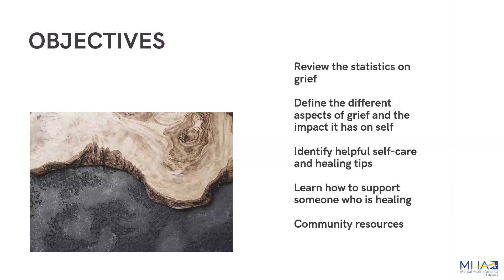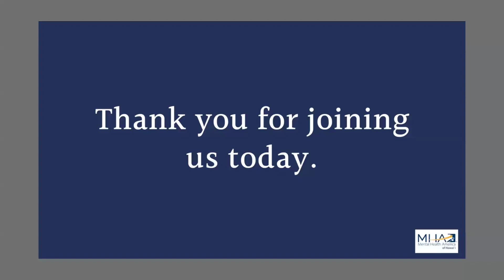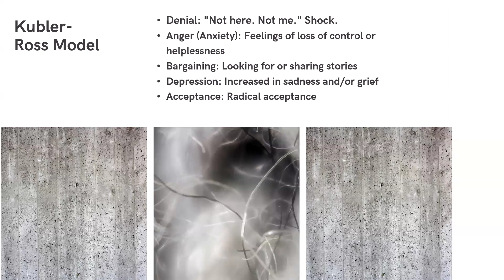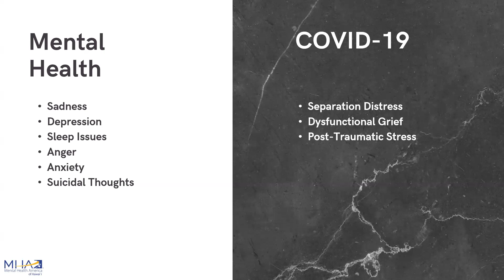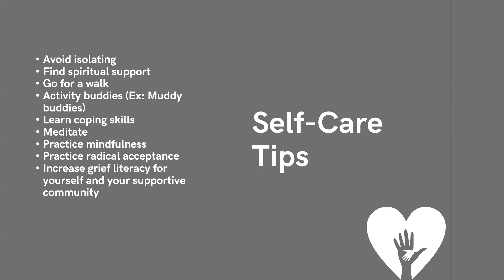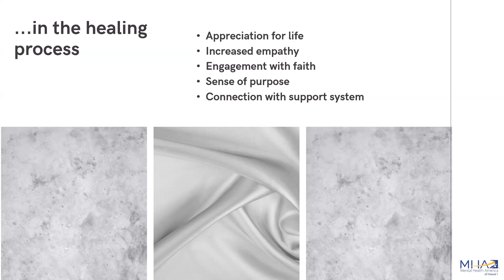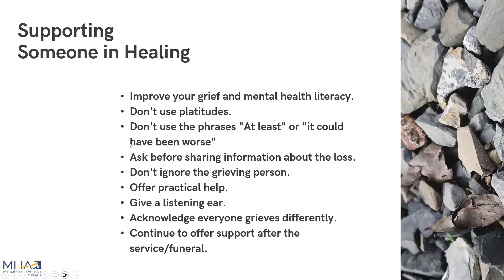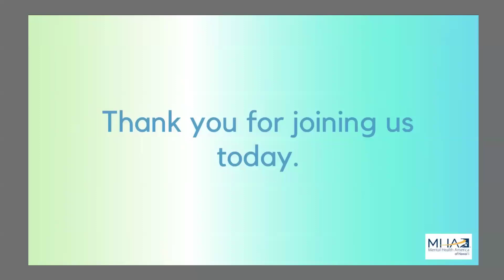Healing & Grief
Healing & Grief reviews the statistics and aspects of grief, impact on self-care, and healing tips. Learn how to support someone through loss and identify available community resources.

Learning Objectives:
1. Review the statistics on grief.

2. Define the different aspects of grief and the impact it has on self-identify helpful self-care and healing tips.

3. Learn how to support someone who is healing.

4. Review crisis resources available to the community.

Presented by Amanda Martinez, MPH, Trainings Program Manager, Mental Health America of Hawai'i

In support of improving patient care, this activity has been planned and implemented by the Hawaii Public Health Institute and the Western Region Public Health Training Center (WRPHTC). The WRPHTC is jointed accredited by the Accreditation Council for Continued Medical Education (ACCME), the Accreditation Council for Pharmacy Education (ACPE), and the American Nurses Credentialing Center (ANCC), to provide continuing education for the healthcare team.

The planners and presenter for this training have no declared conflicts of interest.